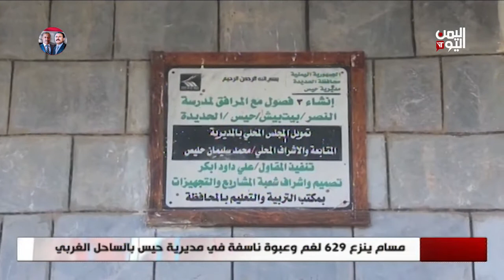مسام ينزع 629 لغم وعبوة ناسفة بالساحل الغربي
بثت قناة اليمن اليوم الفضائية تقريرا مصورا بعنوان: مسام ينزع 629 لغم وعبوة ناسفة في مديرية حيس بـ